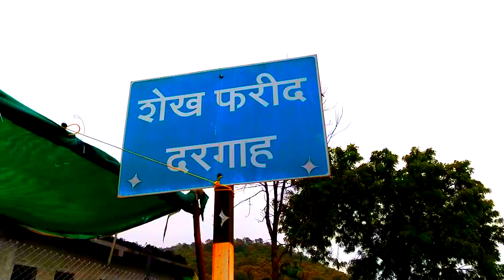माहूर जवळील धबधबा Water fall.Tourist ।।जल पर्यटन